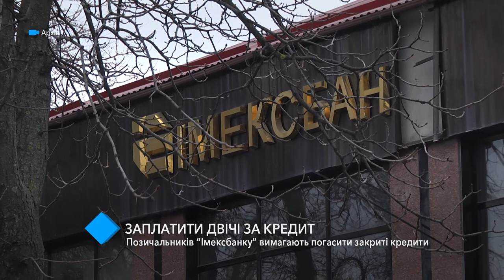Заёмщиков “Имэксбанка” заставляют погасить закрытые кредиты